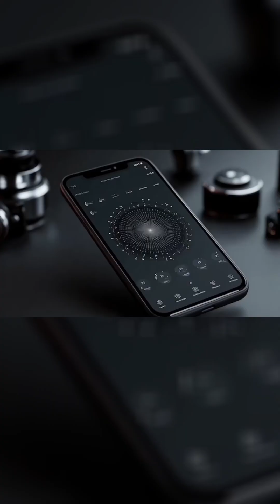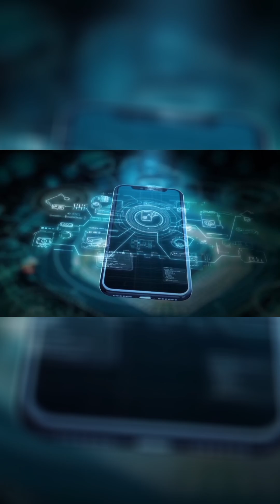Tesla Pi Phone – Elon Musk’s $199 Surprise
Tesla Pi Phone – Elon Musk’s $199 Surprise | USA Tech

Tesla’s new Pi Phone isn’t just a phone—it’s a life helper! It comes with a 7-day battery, solar charging, AI health monitoring, and secure cloud backup, offering features that could change the way we use smartphones. Video calls last 28 hours, 4K recording for 22 hours, and the smart Biopulse AI tracks heart rate, blood pressure, oxygen, and stress with color-coded alerts. The secure cloud backup restores 99% of your data instantly.